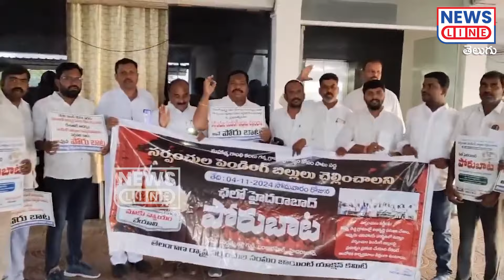పోరుబాట కు పిలుపునిచ్చిన మాజీ సర్పంచ్‌లు.. ఎక్కడికక్కడ అరెస్ట్ చేస్తున్న పోలీసులు.. | NewsLineTelugu